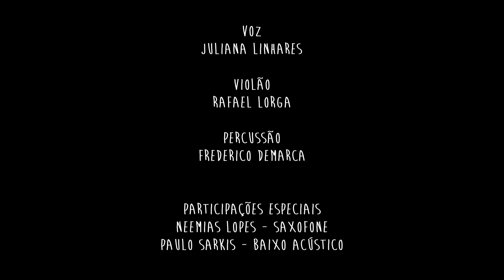Pietá - Alaranjou (Rafael Barbosa)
Show da banda carioca Pietá no Teatro Alberto Maranhão, Natal - RN. 2013.